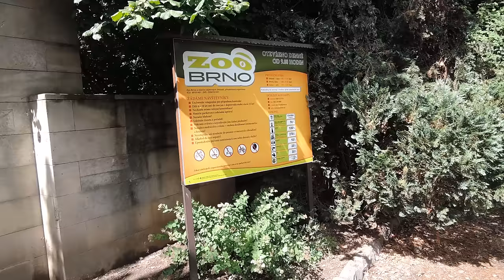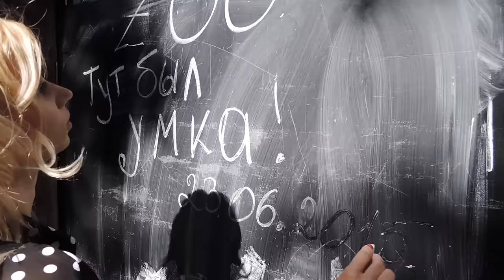ZOO in Brno, Czech Republic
▻ Shot on Sony HDR-CX900, Nikon P340